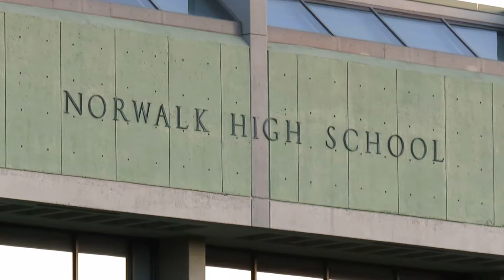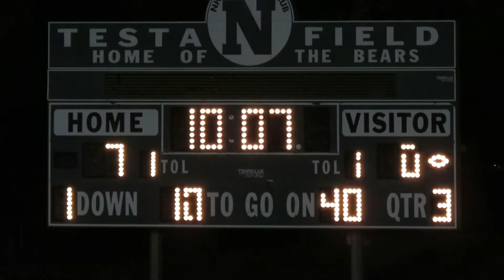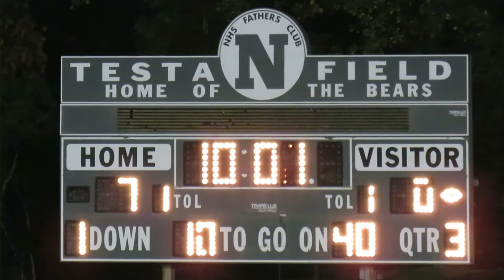Staples Wreckers Cheer Team Performs at Football Halftime vs New Britain - September 21, 2019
Staples Wreckers Cheerleaders Perform at Football Halftime

New Britain Golden Hurricanes vs Staples Wreckers
High School Football Game
Video Highlights
Norwalk High School
Testa Field
Norwalk, Connecticut